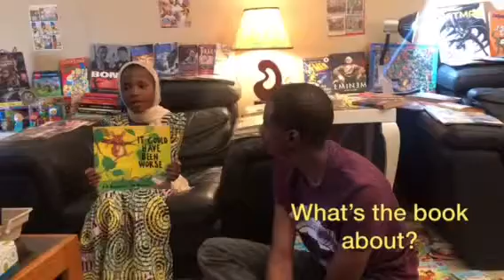WORLD BOOK DAY - A little girl’s dream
Masa’uda’s touching story about leaving school and the desire to read again.